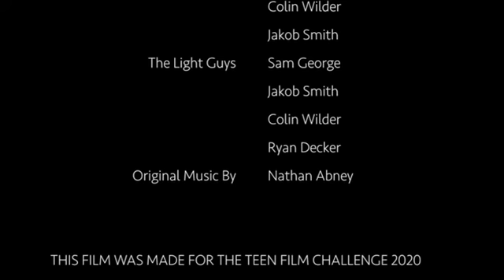Dynamite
A film from the 2020 Teen Film Challenge